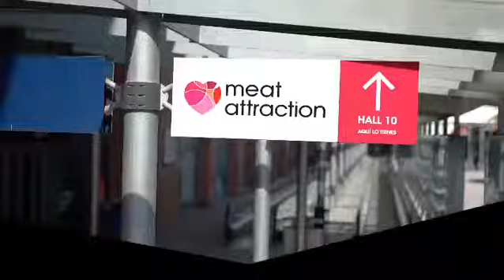Carmelo González muestra sus producto estrella Jamon curado Duroc en IFEMA FERIA MEAT ATTRACCION